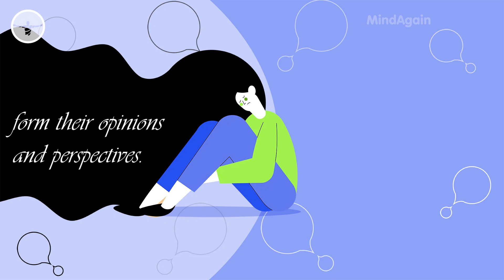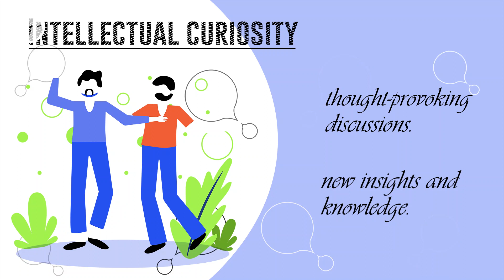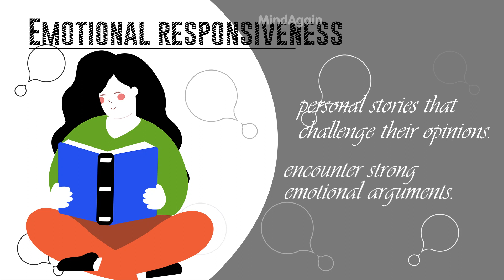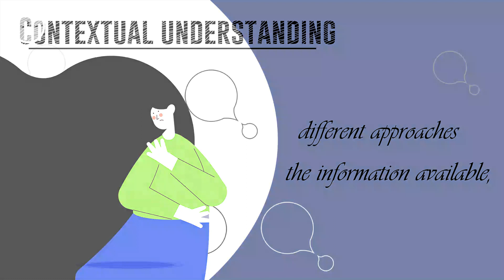Why Do INFPs Change Opinions Easily?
INFPs typically engage in deep introspection and reflection, which helps them form their opinions and perspectives. They may take their time to consider different viewpoints and weigh the potential impacts before starting an opinion. Once an INFP has established a belief or stance, it will likely be profoundly rooted and challenging to change.

However, it's important to note that everyone can change their opinions, including INFPs. While they may initially resist changing their views, they can be open to reconsidering their opinions when presented with new information or experiences that strongly challenge their beliefs.

INFPs have a natural curiosity and desire for personal growth, which can make them receptive to alternative perspectives if they find them compelling.

Ultimately, the ease with which an INFP changes their opinion depends on the individual, the specific circumstances, and the strength of their convictions. Some INFPs may be more flexible and open to change, while others may be more resistant.

While INFPs are generally open-minded and adaptable, it's important to note that not all INFPs change their opinions easily, and individual differences exist within any personality type. However, here are ten possible reasons why some INFPs may tend to change their opinions more readily: